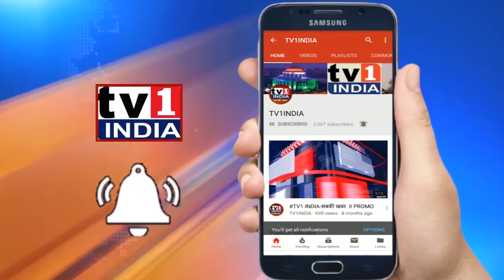Anant Sutar ने विरोधियों पर कैसे बोला हमला: गणेश नाईक को बताया सच्चा पालक : watch full speech